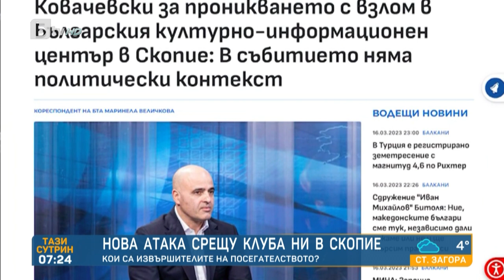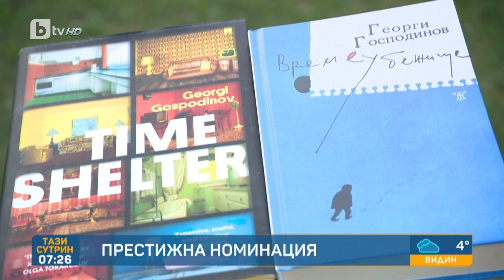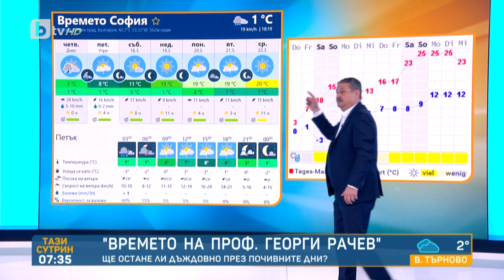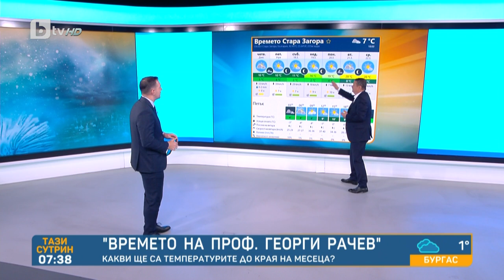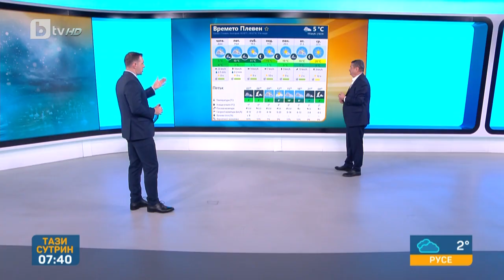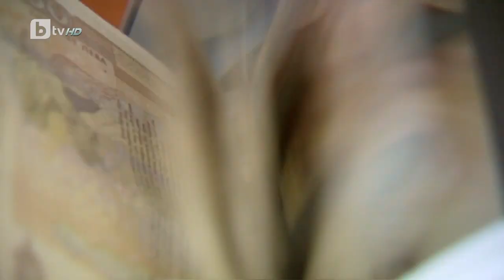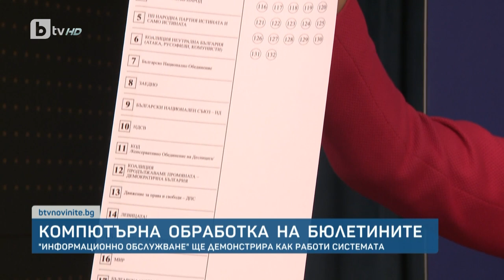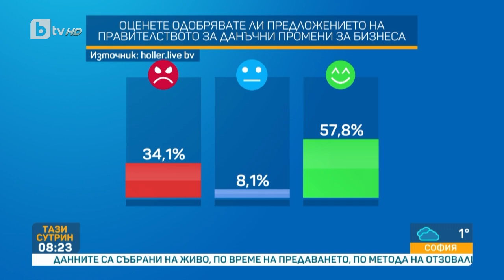„Тази сутрин“ (17.03.2023 г. – Част 2) |БТВ